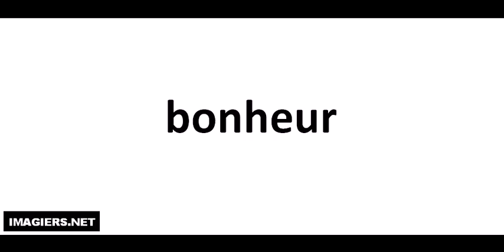J'apprends à lire # bonheur